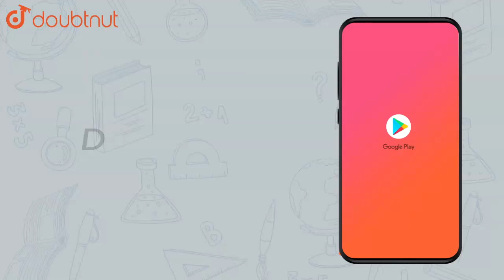The heights of 10 girls were measured in cm and the results are as | Class 7 Maths | Doubtnut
The heights of 10 girls were measured in cm and the results are as follows:  135, 150, 139, 128, 151, 132, 146, 149, 143, 141. How many girls have heights more than the mean height.

Online Class में Admission लेने के लिए यहाँ click करें :
👉Class 7 | English Medium | Tuition Classes :

👉 Have Any Query? Ask Us.